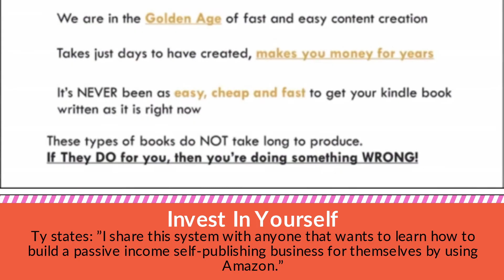Kindle Cash Flow